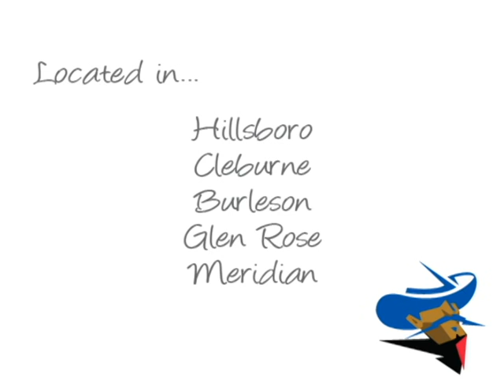We are Hill College!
With more than 50 fields of study.